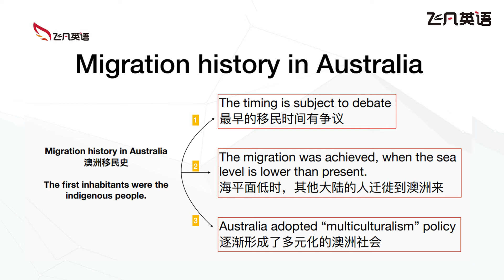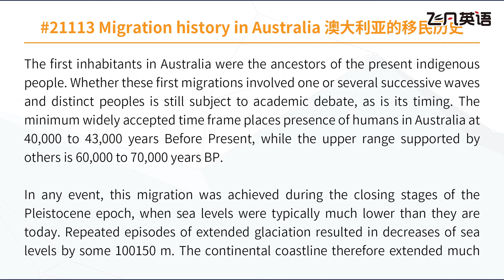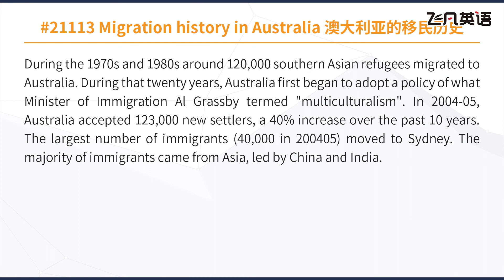【飞凡PTE】SST讲故事背机经: Migration history in Australia 澳大利亚的移民历史